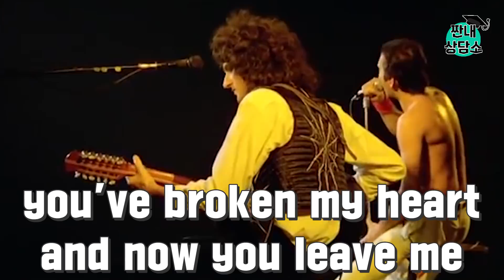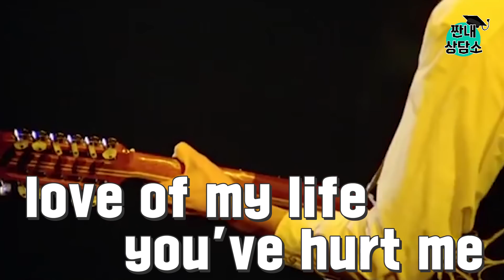[짠내상담소] EP9. 퀸(QUEEN) Love of my life 영어노래가사 분석!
퀸 QUEEN 보헤미안랩소디 영화 예고편에 이어
프레디 머큐리가 메리에게 불러 줬던
Love of my life 노래 가사를 파헤쳐봅니다~
실생활에 응용할 수 있는 표현법까지 덤으로!!

배워서 바로바로 입에 붙여보세요~

평소 궁금했던 영어나 표현들이 있다면 바로 댓글 GO GO!
짠내상담소가 속 시원히 풀어드릴게요.

* 짠내 상담소는 매주 1편씩 업데이트 됩니다.